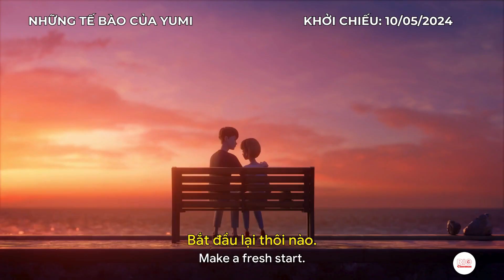PHIM ĐIỆN ẢNH NHỮNG TẾ BÀO CỦA YUMI | Khởi chiếu: 10/05/2024